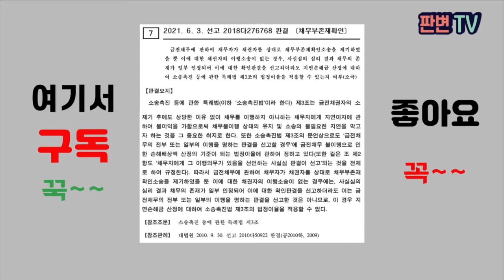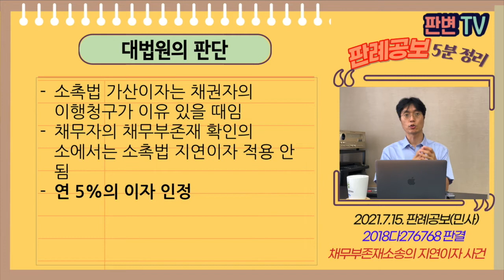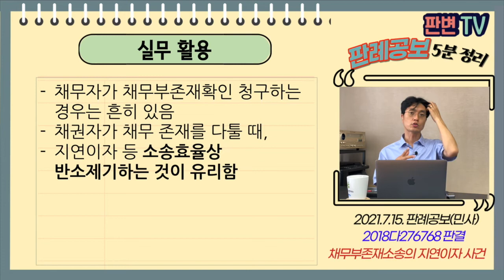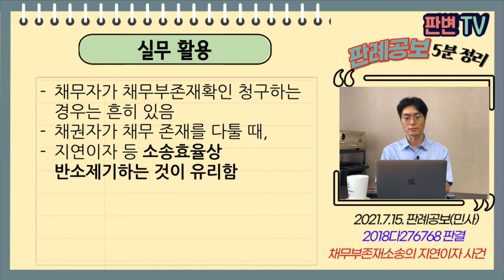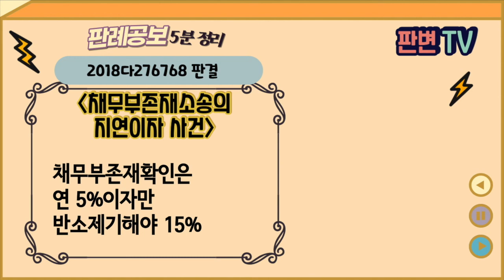채무부존재소송의 지연이자 사건 [21.7.15.자 판례공보(민사)]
2021.6.3. 선고 2018다276768 판결
채무부존재확인

원고 채무자(상고인)
피고 채권자

파기자판

원고는 가해자, 피고는 피해자임
원고는 피고에게 412만원을 배상하였으나, 피고는 손해가 많다고 주장
원고가 채무부존재확인의 소를 제기함
원심은 피고의 총 손해액을 1420만원으로 판단, 나머지 1108만원 손해배상채무가 있다고 판결

1108만원에 대한 지연손해금의 이자율
연 5%인가, 소촉법상 15%인가

소촉법 가산이자는 채권자의 이행청구가 이유 있을 때임
채무자의 채무부존재 확인의 소에서는 소촉법 지연이자 적용 안 됨
연 5%의 이자 인정

실무활용
채무자가 채무부존재확인 청구하는 경우는 흔히 있음
채권자가 채무 존재를 다툴 때,
지연이자 등 소송효율상 반소제기하는 것이 유리함